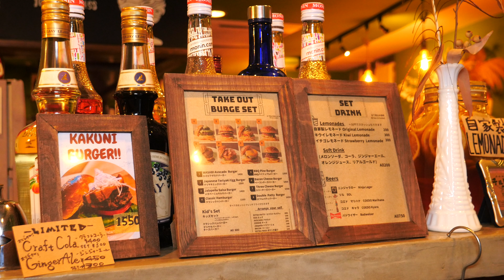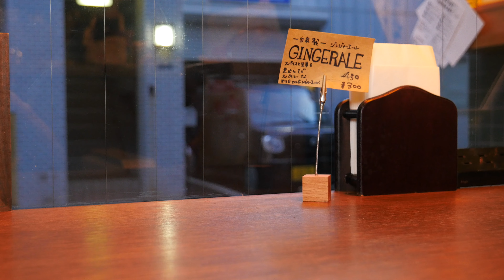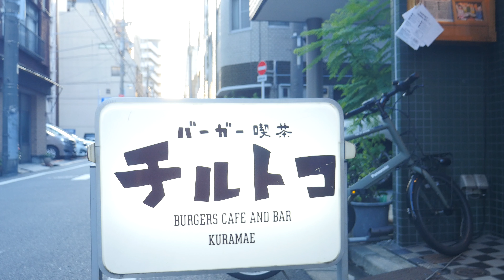レトロ喫茶店の昔懐かしの愛され続けるあの味｜バーガー喫茶店が生み出すチルなトコロ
▼お店の情報

バーガー喫茶チルトコ（最寄り駅：蔵前駅）
東京都台東区蔵前4-33−1

▼メニュー

・『アボカドバーガー』　¥1,450（税込）
・『クリームソーダ』　¥650（税込）
・『プリン』　¥450（税込）

日本国内のおすすめのスイーツ・グルメ・カフェ情報を
動画にして皆さんにお届けしています♪
関東を中心に紹介しておりますが、たまに出張も行きます。
皆さんからのリクエストも参考にしておりますので、

※システム上の都合によりiOSの方のみご利用いただけます。

（アプリをお持ちでない方は、ぜひダウンロードしてくださいね♪）
↓ダウンロードはこちら↓

※概要欄トップのURLからも見つけられます

▼RETRIPについて

RETRIP（リトリップ）は、国内最大級の「旅行・お出かけメディア」です！
国内・海外のおすすめのスポットをまとめ記事で紹介しています♪
是非アプリの方もご活用いただけると嬉しいです！
Instagramなどの各SNSでも情報発信をしておりますので、
こちらも宜しければご覧ください！